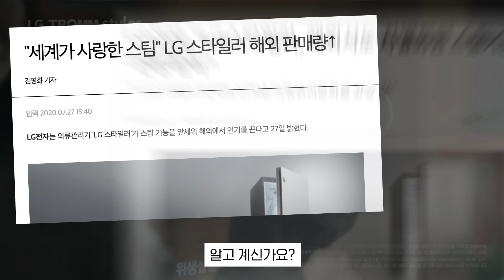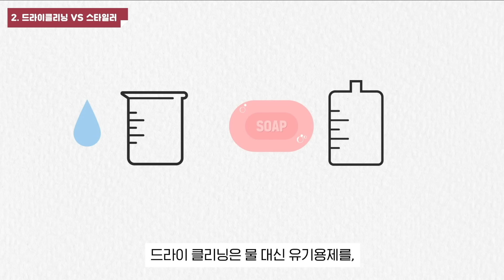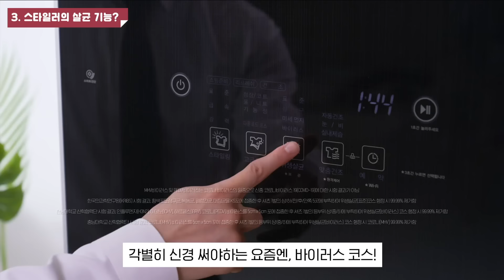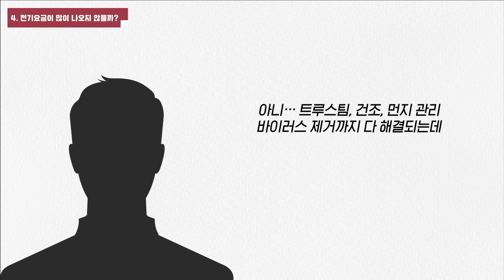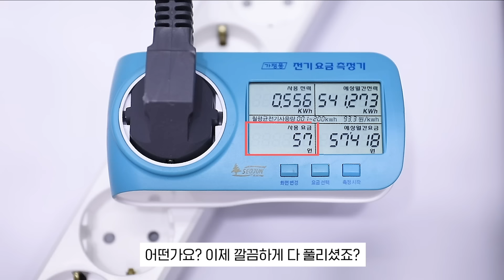한 번도 안 써본 사람은 있어도 한 번만 써본 사람은 없다는 스타일러! LG 트롬 스타일러에 대한 각종 오해와 진실!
📍스타일러에 대한 오해 TOP 5
1.스팀을 사용하면 옷이 축축해지거나 줄어들지 않을까요?
2.드라이 클리닝과 비슷한 거 아닌가요?
3.눈에 보이는 먼지만 제거되는 거 아닌가요?
4.전기요금 많이 나오지 않을까요?
5.기계 소음이 심하진 않을까요?

스타일러에 대한 오해와 진실! 영상을 통해 확인해 보세요!

00:00 스타일러에 대한 오해와 진실👀
00:20 스팀을 사용하면 옷이 손상되거나 줄어들지 않을까요?
01:23 드라이 클리닝과 비슷한 것 아닌가요?🤔
02:13 눈에 보이는 먼지만 제거되는 것 아닌가요?
03:02 마스크 살균 꿀팁!🙆
03:15 전기 요금 많이 나오지 않을까요?🥺
03:47 기기 소음이 심하진 않을까요?